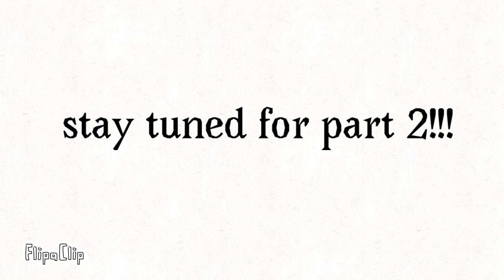SS short: HOW RECCOMENDED CHARACTERS ARE MADE part1